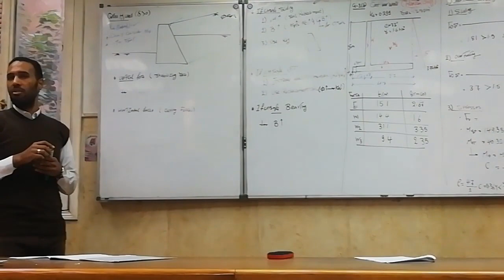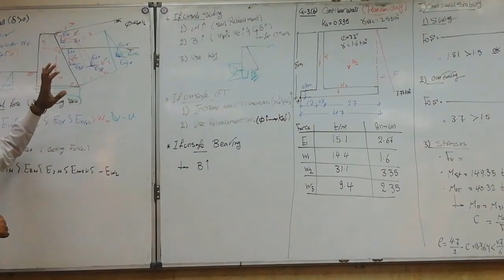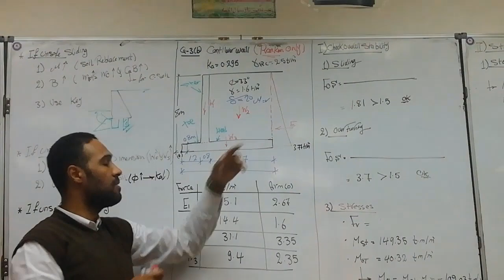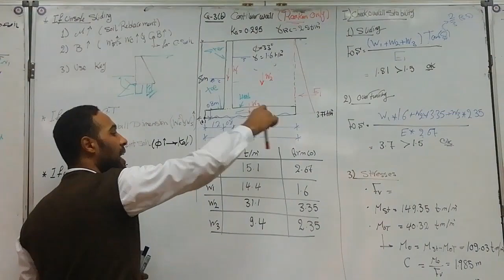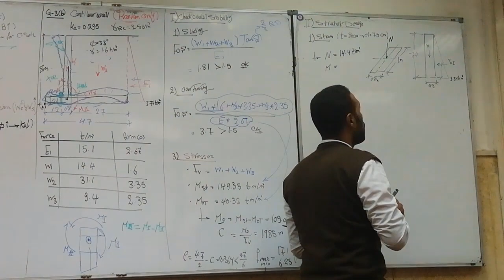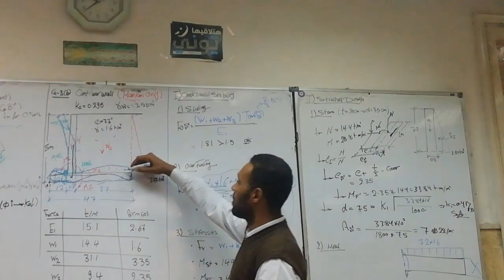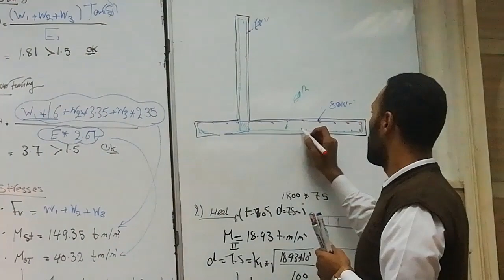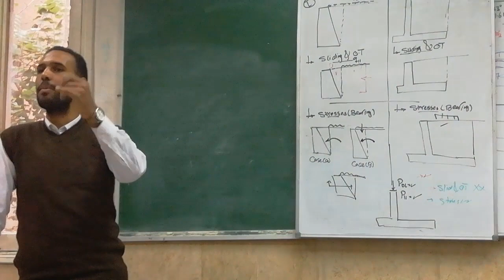سيكشن 17 مهندس احمد عمر ( اساسات رابعه مدني)2019